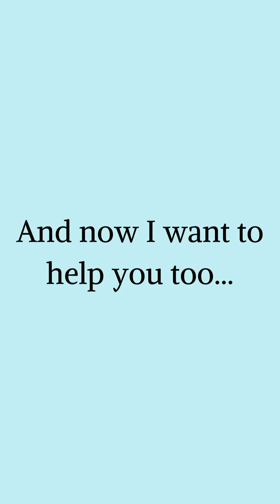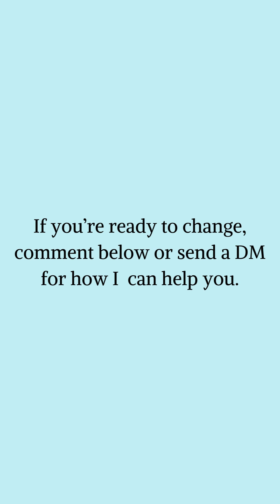Neurodiversity Fairy Origin Story